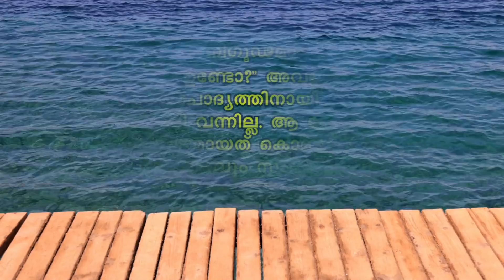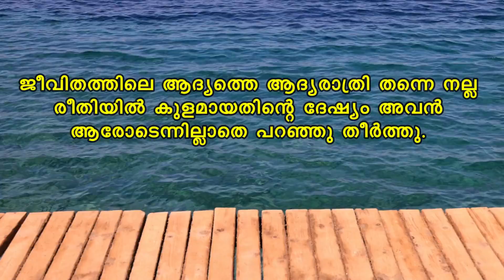പണിപാളിയ ആദ്യരാത്രി SHAHUL MALAYIL LATEST VIDEO 2021 | SHAREEJ POONOOR | SHAHUL MALAYIL STORY WORLD